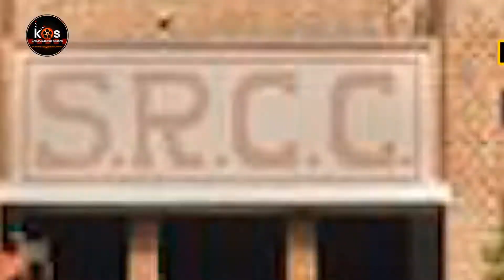TOP 10 COMMERCE COLLEGES IN INDIA 2018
In this video we picked a list of Top 10 or the 10 best commerce colleges in India. This list of 10 best commerce colleges in India will help to choose your right education destination and your right career choice. If you are eligible enough these are the perfect institutions you can get yourself ready to go for your bright future. Hope you will like this video and our Top 10 list. You will get to know more about such good, informative and interesting topics with a lot more videos yet to come. To find more such interesting topics & videos, please watch!

Website Links For Colleges Given Below :-

Image Source - Pinterest & Google Images

Music Name :-
1) High Octane (Intro & Outro)
2) Creative Minds (Main Content)